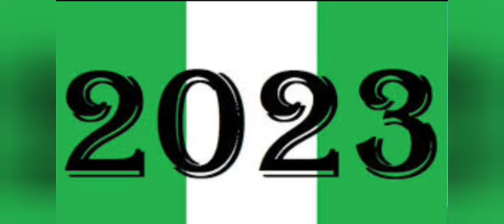THIS IS HOW TINUBU IS GUIDING HIS SON ALONG HIS AMBITION